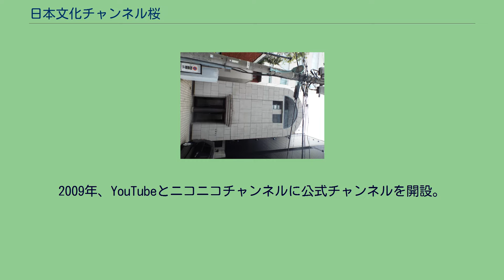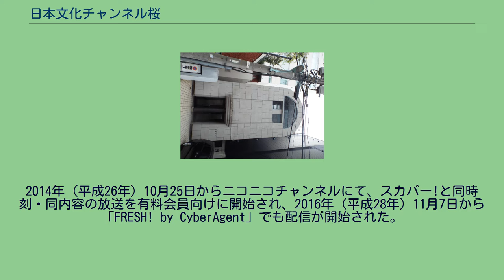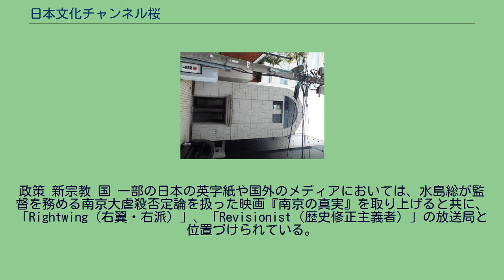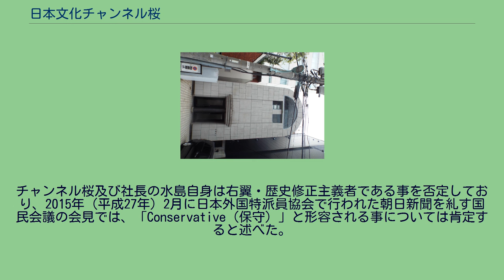日本文化チャンネル桜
かつて存在したスカパー!のテレビチャンネル
日本文化チャンネル桜（にっぽんぶんかチャンネルさくら）は、日本のテレビ番組制作・動画配信サイト運営会社。
元衛星役務利用放送事業者及び同社がかつてスカパー!において放送を行っていた専門チャンネルの名称。
略称・通称はチャンネル桜。
2004年（平成16年）4月6日、田形竹尾、水島総、梅沢重雄、高橋史朗、松浦芳子が発起人となり株式会社日本文化チャンネル桜を設立。
同年8月15日午前6時よりスカパー!Ch.767にて開局。
『日本の伝統文化の復興と保持を目指し日本人本来の「心」を取り戻すために設立された』としており、概ね保守系テレビ番組制作プロダクションと位置づけられている。
社是は「草莽崛起」と「敬天愛人」。
2007年（平成19年）3月31日に経営難により閉局するも、翌4月1日以降はスカパー!他チャンネル内の一部放送枠での放送に移行。
同年5月22日に動画配信サイト「So-TV」を開設し、インターネット上での配信も開始。
2008年9月に「チャンネル桜二千人委員会」を設立し、支援者からの寄付を募る形での会社運営を開始する。
2009年、YouTubeとニコニコチャンネルに公式チャンネルを開設。
セレクトショッピング・So-TVで視聴できる番組を一部無料での配信を開始し、2017年4月時点では、国防・防人チャンネルにて配信している番組以外視聴が可能。
2013年（平成25年）3月から、ニコニコチャンネルにて「国防・防人チャンネル」を開設（有料）。
同年8月19日には「チャンネル桜沖縄支局」を設立し、沖縄の政治や政治運動等を取り上げ、ニコニコ生放送から生放送およびYouTube、ニコニコ動画でアーカイブ放送されている。
2014年（平成26年）10月25日からニコニコチャンネルにて、スカパー!と同時刻・同内容の放送を有料会員向けに開始され、2016年（平成28年）11月7日から「FRESH! by CyberAgent」でも配信が開始された。
しかし、2008年（平成20年）11月から復活させた、スカパー!でのテレビ放送を、2017年（平成29年）11月30日の放送をもって終了し、インターネット配信のみの配信体系になった。
放送の開始時には日章旗が掲揚されている映像を背景に、国歌「君が代」を流している。
単独の放送局として24時間放送を行っていた時期は、『桜講談劇場』・『桜 詩吟の魂』・『桜寄席』・『桜浪曲劇場』・『民謡 日本の祭り』といった、落語・詩吟・講談・浪曲・民謡など日本の文化や伝統芸能に関する内容の番組も放送していたこともあったが、他チャンネル内での一部放送枠への移行後はオピニオン・討論番組を中心とする番組構成となっている。
2012年（平成24年）8月1日より、電子書籍『言志（げんし）』の発行を開始。
以降毎月発行されていたが、2014年2月以降発行が途絶える。
同年5月から不定期で復刊すると共に、製本版としての発行も開始。
製本版はビジネス社から発売。
標語は、「日本を主語とした電子言論マガジン」。
誌名は佐藤一斎の語録『言志四録』に由来する。
もっとも復刊した電子版も2016年1月の第5号を最後に刊行されていない。
水島総が編集長を務め、チャンネル桜キャスター陣による寄稿を中心に、西部邁、伊藤貫、中野剛志、東谷暁、藤井聡らも寄稿。
2016年10月、「【沖縄の声】ヘリパッド反対派を初起訴、香山リカのツイートが法に触れる可能性あり」と題する動画を制作。
この中で出演者に香山リカのツイッターでの投稿について「医師法の違反が疑われて監査が入った」などと、事実と異なる発言をさせ取り消しもしなかった事が名誉毀損に当たるとして香山に提訴される。
賠償を命じられ控訴・上告したが2020年12月3日、最高裁判所で敗訴が確定した。
2006年（平成18年）5月1日から、ウェブサイトにてオンデマンド放送を開始した後、2007年（平成19年）5月22日からはオンデマンド放送をリニューアルした動画配信サイト「So-TV（ソーティーヴィー）」を設立。
料金は月額3150円。
購入する事で、過去のチャンネル桜の番組が全て閲覧できる。
また、「チャンネル桜二千人委員会」に入会する事でも視聴ができる。
名称の由来は、「草莽崛起」の「草」、...